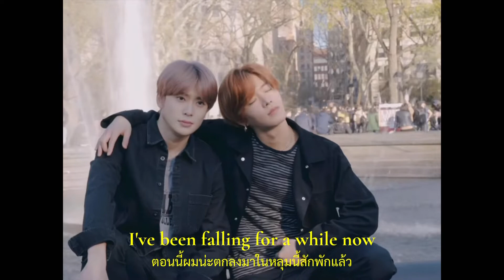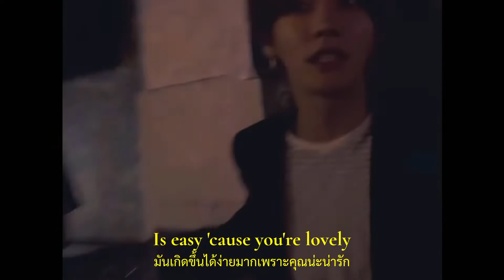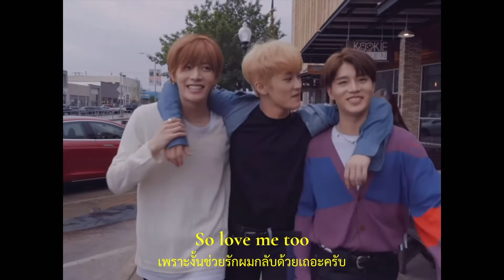Loving you — Thomas Headon [THAISUB]//แปล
Song: Loving You
Artist: Thomas Headon

               สุขสันต์วันปีใหม่
ในวันที่ 1 มกราคม 2022 หรือ 2565
   ขอให้เป็นปีที่ดีของทุกคนนะคะ
  มีความสุขเยอะๆ สุขภาพแข็งแรง
    เครียดน้อยๆ ทานแต่ของอร่อย
    ขอให้ทุกคนได้พบเจอแต่สิ่งดีๆ
   อยากทำอะไรก็ขอให้ได้ทำในปีนี้
ยิ้มเยอะๆ และดูแลตัวเองกันด้วยนะคะ

1/1/2022 หรือ 2565
Valentines’Boy.

ดูแลตัวเองกันด้วยนะคะ
แปลหรือพิมพ์ผิดตรงไหนต้องขอโทษไว้ล่วงหน้าเลยนะคะ